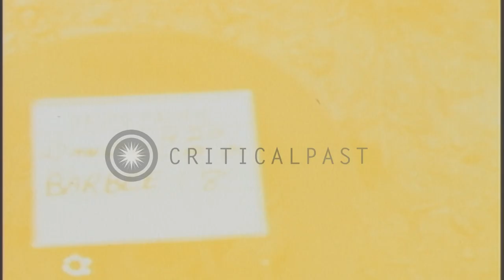UH-1D helicopter pickup of US Army soldiers from US Fire Support Base Nancy HD Stock Footage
UH-1D helicopter pickup of US Army soldiers from US Fire Support Base Nancy

UH-1D helicopter arrives at landing zone of US Fire Support Base Nancy in Vietnam. It lands in the fenced area. United States Army soldiers board the helicopters. Wire fence is seen. UH-1D takes off. Some soldiers still wait for pickup. Location: Vietnam. Date: November 27, 1969.

57,000+ broadcast-quality historic clips for immediate download.